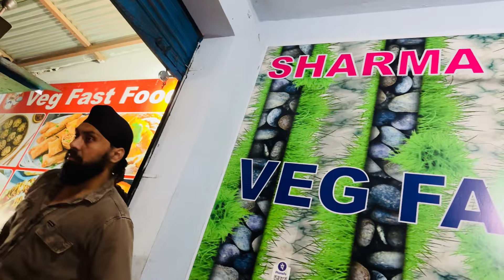VISITED THE HAUNTED PLACE🥹 | SAREY COUSINS GYE KHANE PEENE😛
My Instagram id’s: ramdeep_official1 and ramdeep_official2